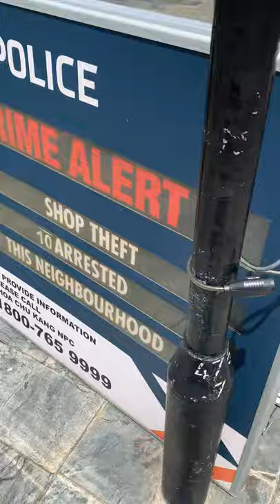Singapore in May 2020: Coronavirus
Singapore has done an excellent job containing the coronavirus. In this 5-minute video, I show a residential neighborhood (Choa Chu Kang) and a few changes that have occurred in order to combat COVID19. (May 2020)